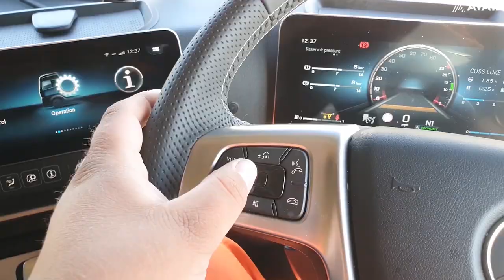A Brand New Truck!